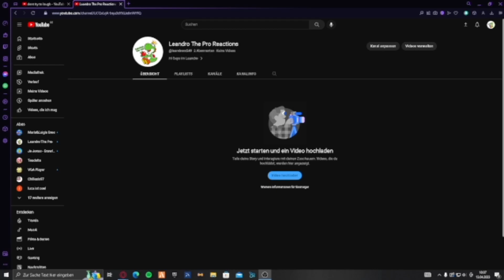Subscribe to my reaction channel!